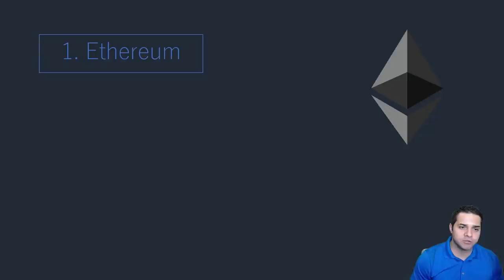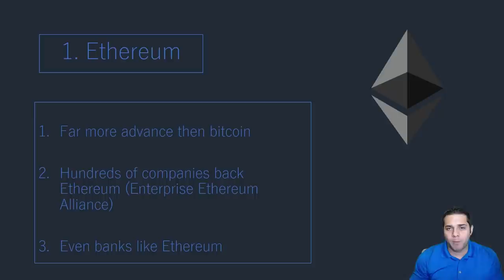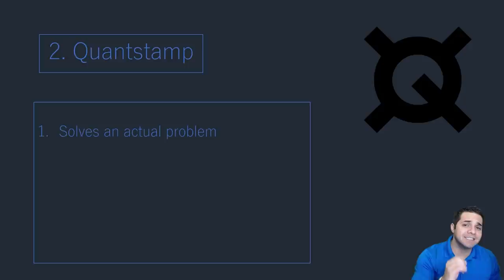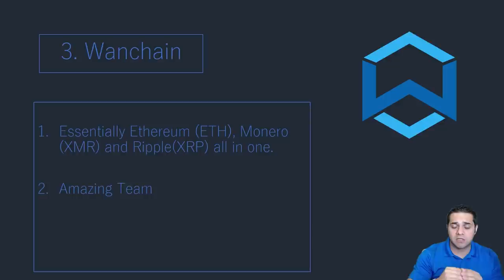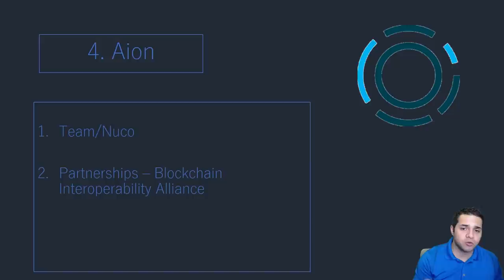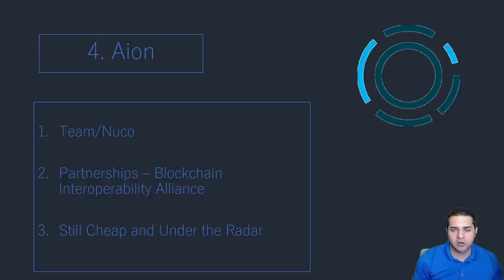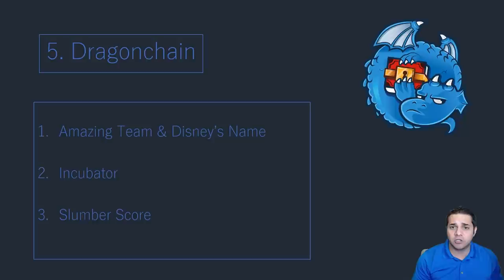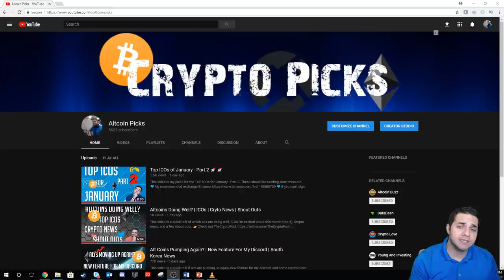TOP 5 COINS TO BUY AND HOLD THROUGH 2018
This video is about my Top coins to buy and hold through 2018. Had already made a series for this, but with the market drastically changing, i found it fitting to make another video. Hope you like.

💙If you can't sign up for Binance, my second favorite exchange Kucoin